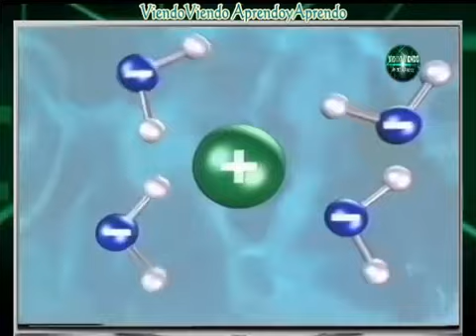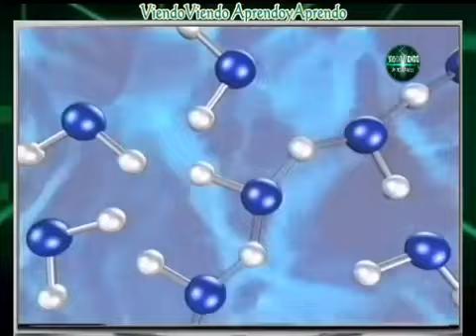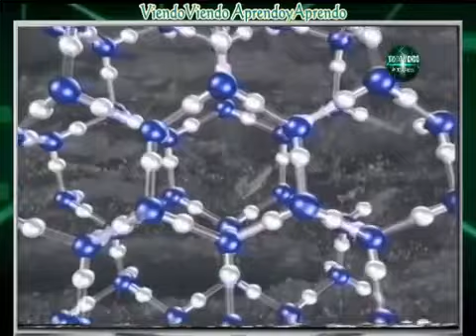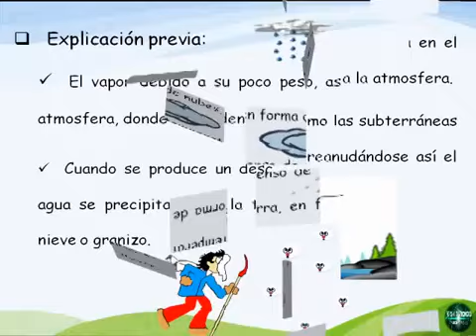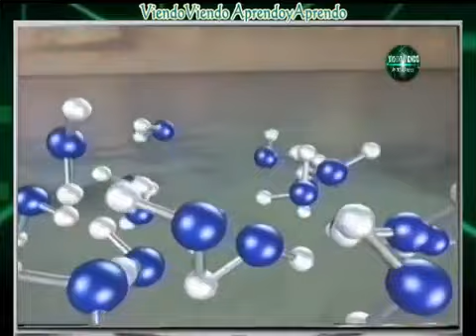El Ciclo del Agua | Videos Educativos para Niños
En este video vamos a conoceremos en que consiste el ciclo del agua. La Tierra, el planeta donde vivimos es, el planeta azul, tres cuartas partes de la superficie de nuestro planeta son ¡agua!..

Cuáles son los estados del agua? ¿Qué es el ciclo del agua y en qué consiste? Este vídeo del área de CONOCIMIENTO DEL MEDIO, está dedicado de forma general al ciclo del agua. CONTENIDOS:.